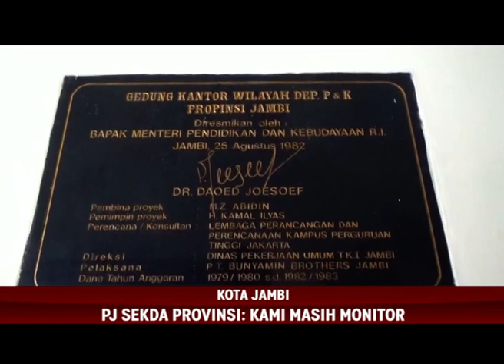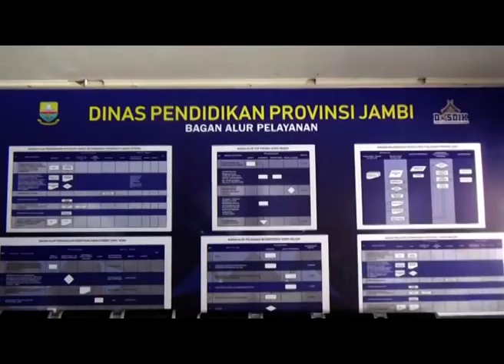PJ SEKDA PROVINSi KAMI MASIH MONITOR